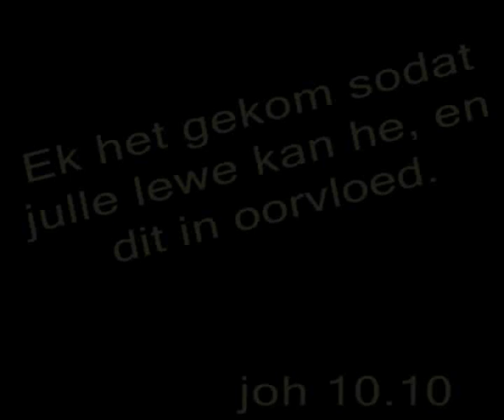Wat is lewe in oorvloed ?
Al ooit gewonder wat lewe in oorvloed??? Hier's 'n paar mense se opinies...